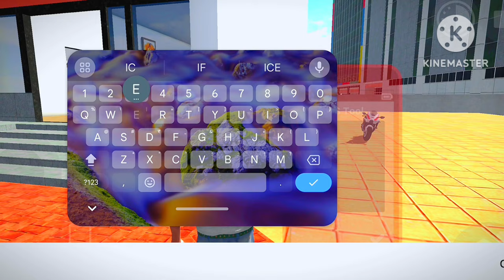Franklin vs Ice Man Fight Indian bike driving 3d 🔥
Keywords __
indian bike
igs
indian bikes driving 3d story video
indian bike driving 3d ice scream
indian bike driving 3d rod ice cream
indian bikes driving
igs gaming
bikes driving 3d
ibd3d
cheat codes
igs gamer
bike game
indian bikes 3d
camel cheat code in indian bike driving 3d
indian bike driving 3d camel cheat code
techno gamerz
indian bikes game 3d
indian bikes game
new update
indian bikes driving 3d pennywise
horror games
indian bike driving 3d all cheat codes
harshtatsuya
tiox play
roshan gamerzz
roshan gamerz
shorts
franklin fight
new bike game
mobile games
indian bike driving 3d change house
franklin fight ice scream man in indian bike game
codes